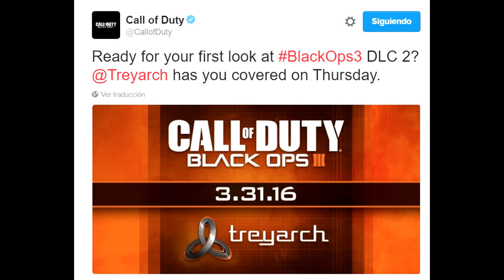2º DLC - FECHA DE REVELACIÓN "TRAILER" [31.3.2016] - iNnFeR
★ ¡VAMOS CHAVALES? ¿ALGUIEN HA DICHO HYPE? FECHA DE REVELACIÓN DEL 2º DLC!! D: